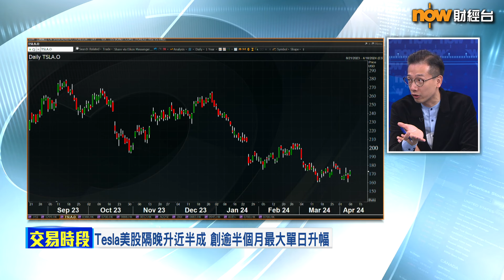【專家分析】Tesla Robotaxi任務係「轉移視線」？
【Now財經台】Tesla行政總裁馬斯克(Elon Musk)上周五(5日)宣布，無人駕駛的士Tesla Robotaxi將會喺8月8日亮相，有分析認為，Tesla係試圖用Tesla Robotaxi「轉移視線」，唔想市場繼續聚焦集團轉弱嘅電動車業務，Tesla Robotaxi 嘅主要「任務」係咪旨在分散市場注意力？
信達國際研究部董事趙晞文就話.